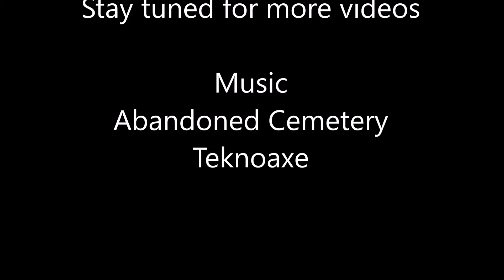East German NVA Canteen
Music